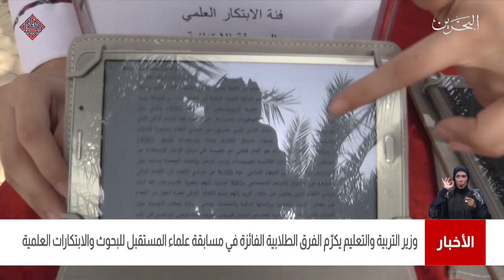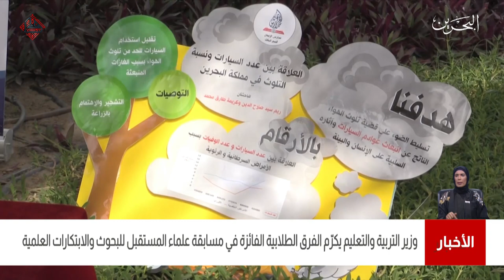البحرين مركز الأخبار : وزير التربية والتعليم يكرم الفرق الطلابية الفائزة في مسابقة علماء المستقبل